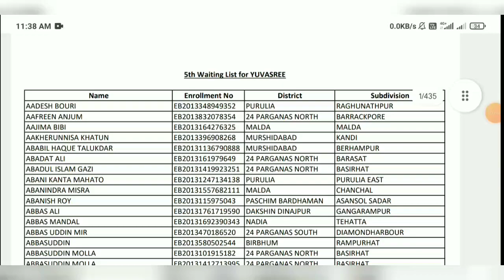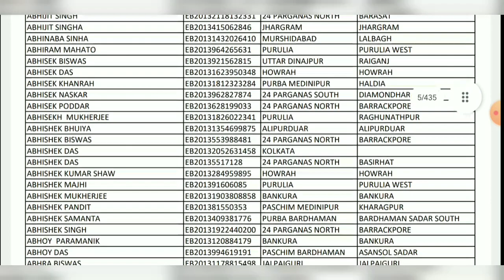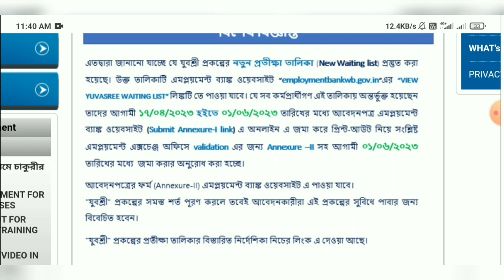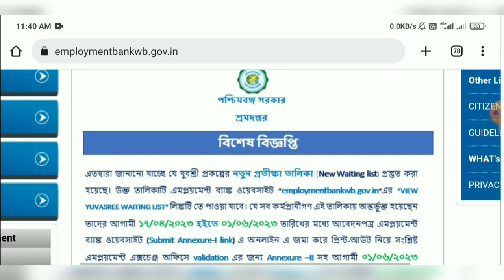যুবশ্রী প্রকল্পে নতুন লিস্ট 2023 | Yuvasree list Download 2023 | Yuvasree Anexure-I and Annexure-II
লিস্ট Download করুন.